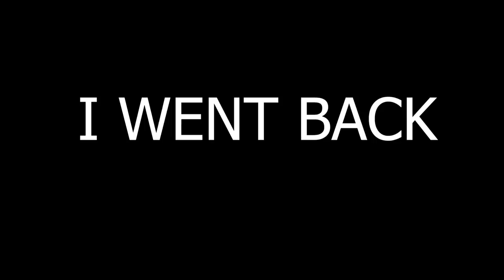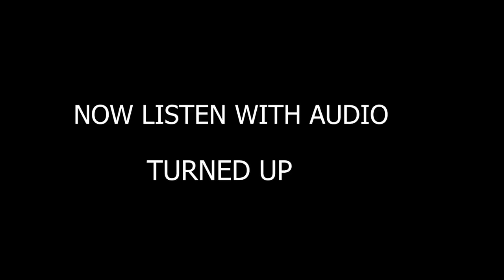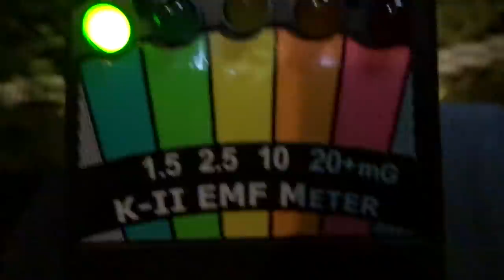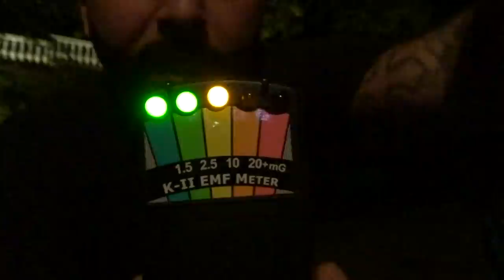I CAUGHT " MICHAEL JACKSON'S GHOST PART 2 (Attacked)